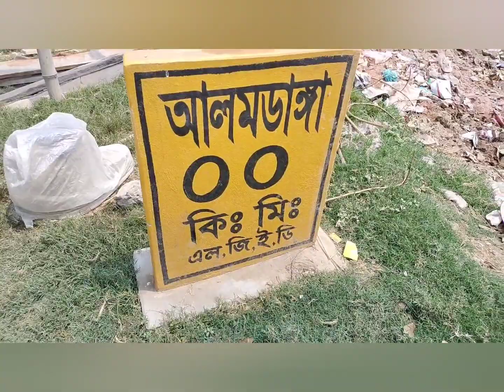আলমডাঙ্গার কিছু দর্শনীয় স্থান চুয়াডাঙ্গা।৭/৮ কপাট। 7Kopat Alamdanga, Chuadanga। Natural Biker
৭/৮ কপাট আলমডাঙ্গা, চুয়াডাঙ্গা। দর্শনীয় স্থান চুয়াডাঙ্গা। 7 Kopat Alamdanga, Chuadanga। Natural Biker।